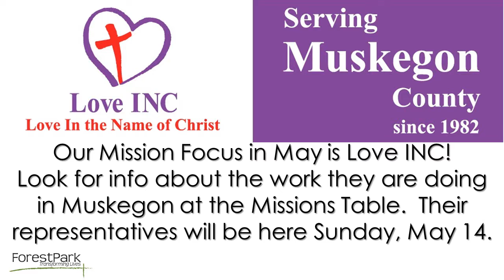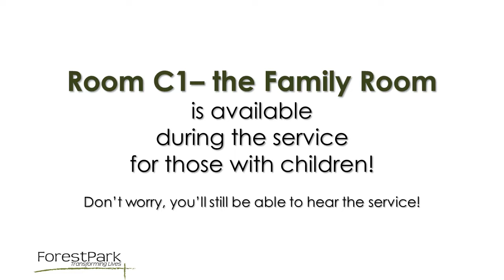05 21 17 Announcements